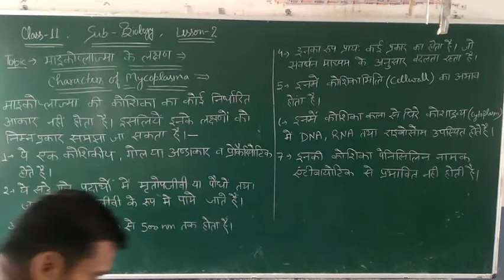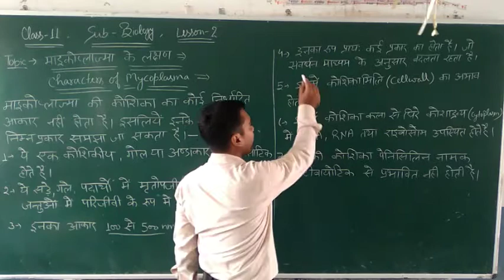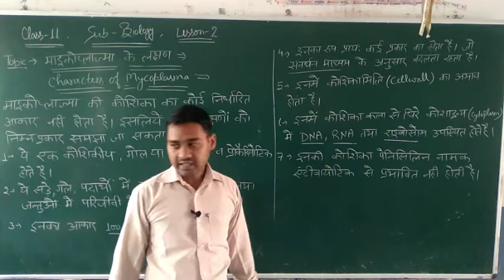Class 11 Characters of Micoplasma( माइकोप्लाज्मा के लक्षण) Vidio 50